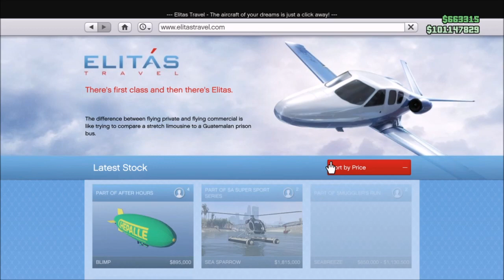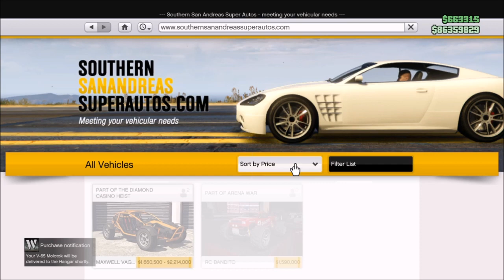GTA 5 Insane Chips Glitch Unlimited Cash (Real read desc)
So i couldn't show the video due the glitch is pretty difficult but ill leave a link to the video (I'm not sure if these are the founder)

Troubleshooting
upcoming